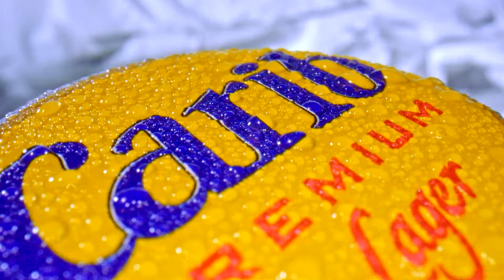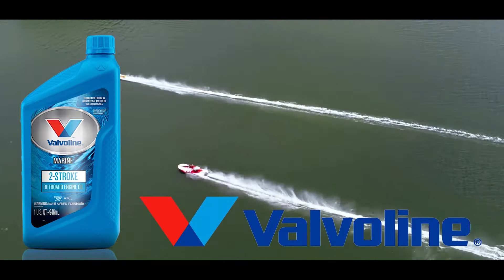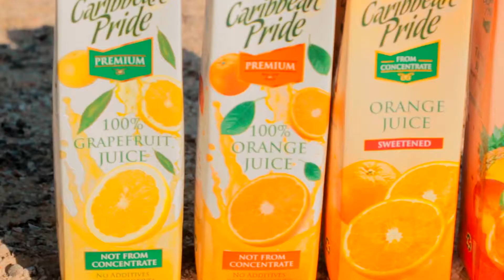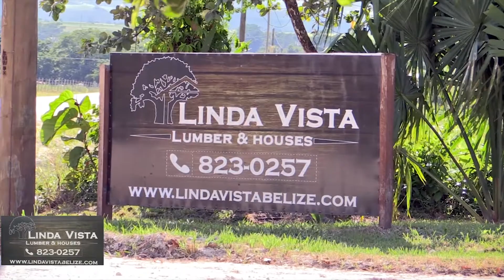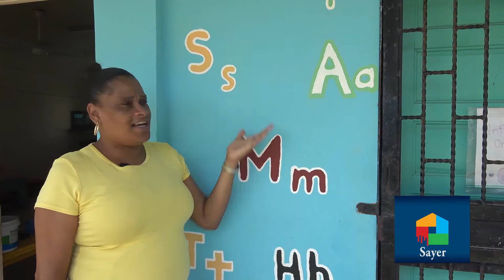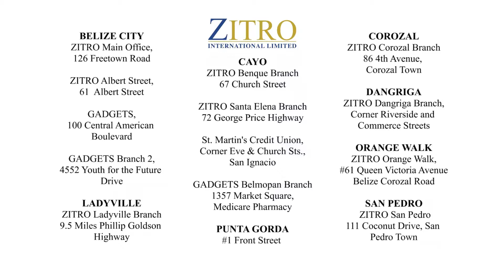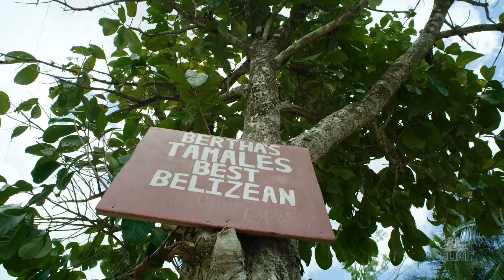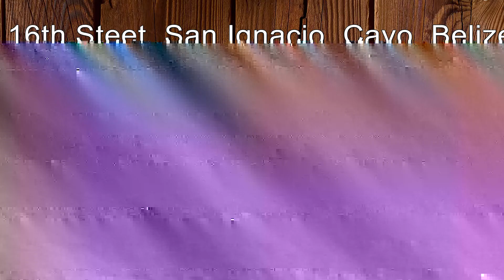Morning Matters with P- Tek